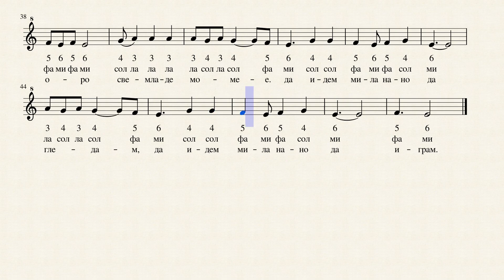Оро се вије-сопран блок флаута